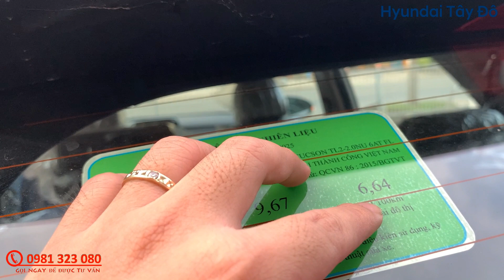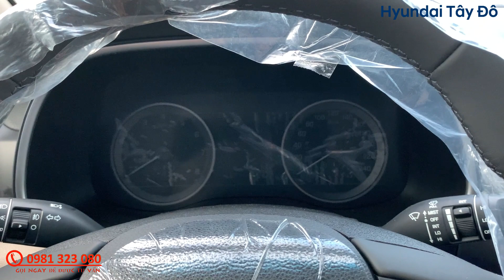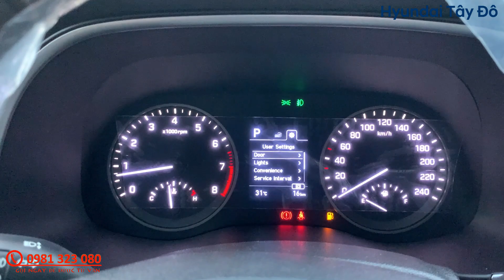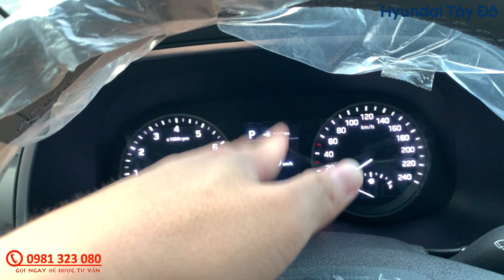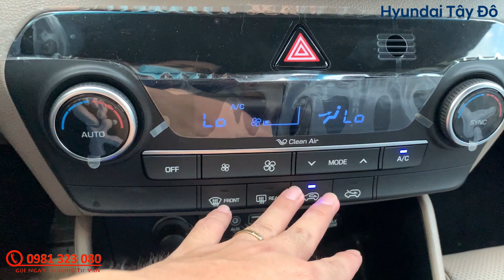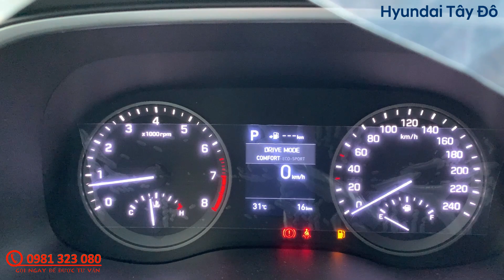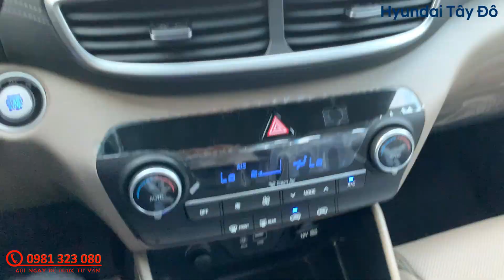Chi Tiết TUCSON 2021 - Xăng Tiêu Chuẩn | Gầm Cao - Rộng Rãi - Nhiều Trang Bị | Hyundai Cần Thơ 3S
Chào mừng các bạn đã ghé thăm HYUNDAI TÂY ĐÔ để cùng trải nghiệm những điều thú vị
Nội dung Video:
00:30 | Chi Tiết Mặt Phía Trước Tucson 2021 - Xăng Tiêu Chuẩn.
02:46 | Chi Tiết Mặt Bên Hông Tucson 2021 - Xăng Tiêu Chuẩn.
04:00 | Chi Tiết Mặt Phía Sau Tucson 2021 - Xăng Tiêu Chuẩn.
06:53 | Chi Tiết Hàng Ghế 2 Tucson 2021 - Xăng Tiêu Chuẩn.
08:30 | Chi Tiết Hàng Ghế 1 Tucson 2021 - Xăng Tiêu Chuẩn.